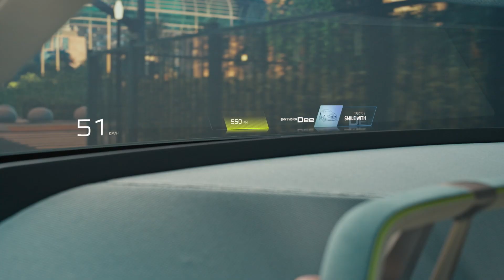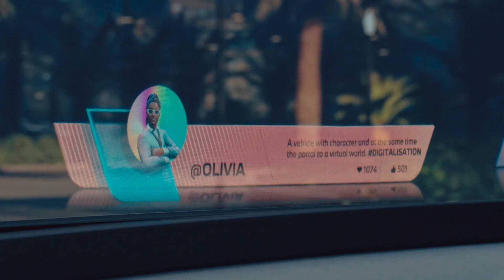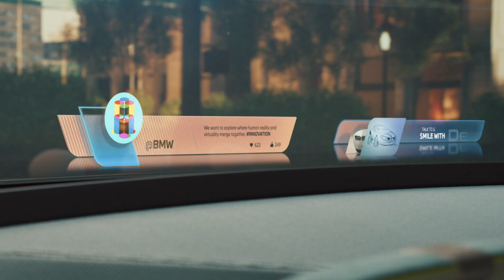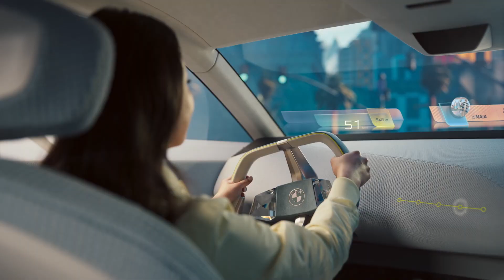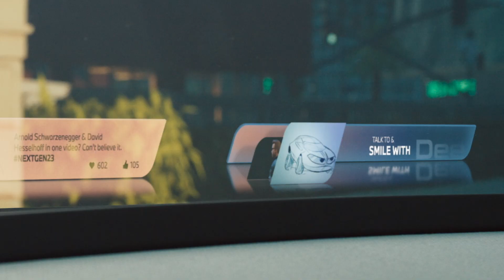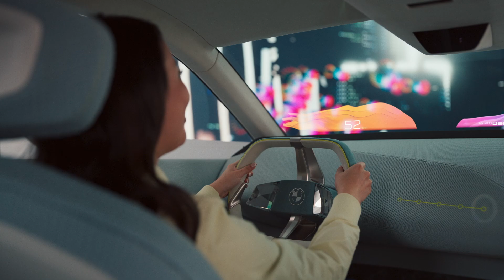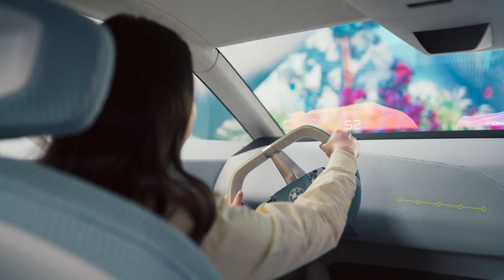BMW i Vision Dee | Futuristic Mid-size Sedan Concept | Giant Head-Up Display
The BMW Group is sharing its vision of the future digital experience, both inside and outside the vehicle, at the Consumer Electronics Show (CES) 2023 in Las Vegas. BMW i Vision Dee is the futuristic mid-size sedan with a new and pared-down design language. The name “Dee” stands for Digital Emotional Experience – and that is precisely its aim: to create an even stronger bond between people and their cars going forward. Future digital functions will go far beyond the level of voice control and driver assistance systems we are familiar with today. The BMW Head-Up-Display extends across the full width of the windscreen, providing a glimpse of the next vehicle generation. From 2025 onwards, this innovation will be available in the models of the NEUE KLASSE. The BMW Group has also refined its use of colour-change technology. Having unveiled the BMW iX Flow Featuring E Ink, with the ability to change from black to white, at the last CES, BMW i Vision Dee can now curate its exterior in up to 32 colours.

Source : BMW